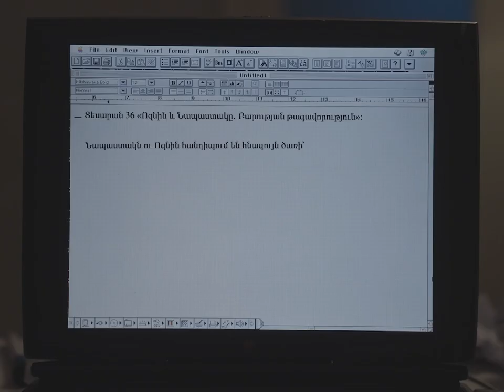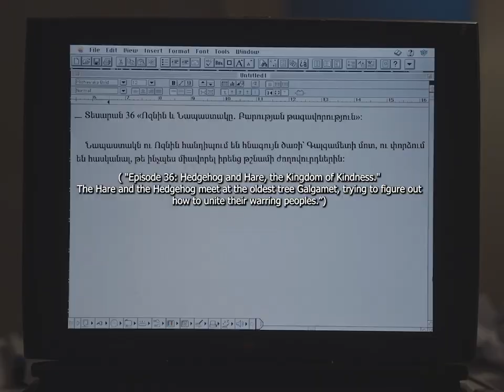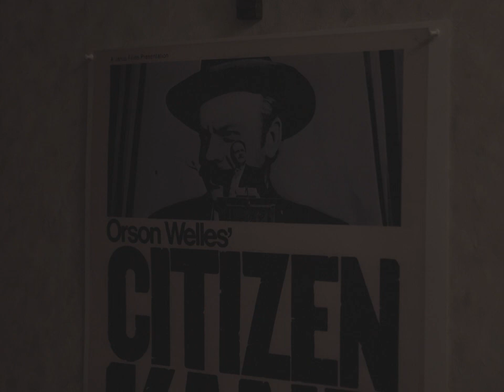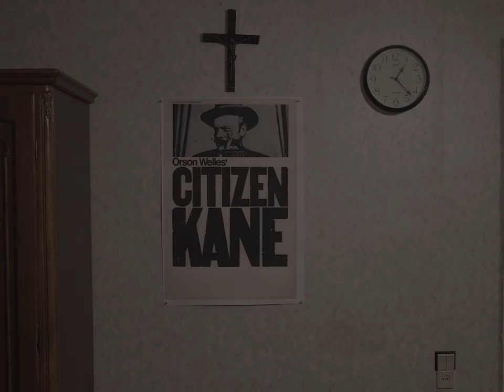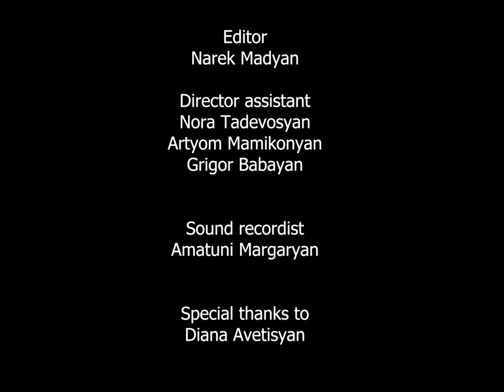Drowsy Author ( short film )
A short movie I did for applying to the university about a person who struggles to write anything.